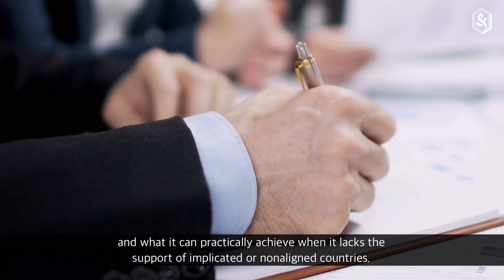No one can act with impunity: ICC arrest warrants in Israel-Hamas war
No one can act with impunity: ICC arrest warrants in Israel-Hamas war are a major test for international justice

Full story by Amy Maguire available in 7 languages on our